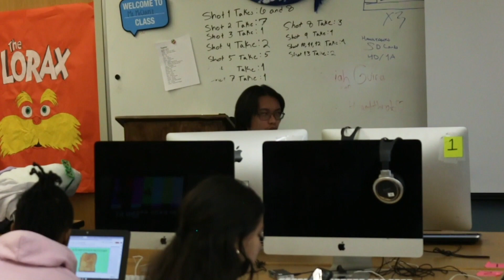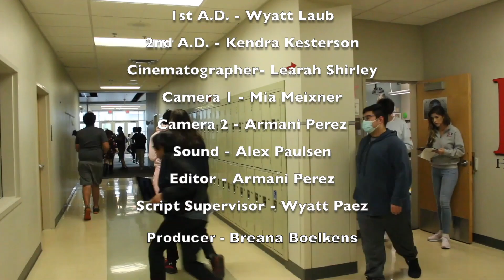HMG's The Office 2022